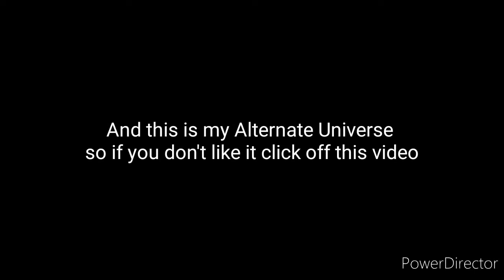Henry Stickmin singing battle (Toppat King timeline) Henry vs Charles (my au)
FPS song by まふまふちゃんねる

Monsters by Kyle Allen Music (featuring JT Music)

Sweet Magic (english cover) by JubyPhonic

Translation Ref: beast-senior 810

Original by sm14044008

Hanahaki disease song by Sulfur

Diversion Dance by Puffballs United